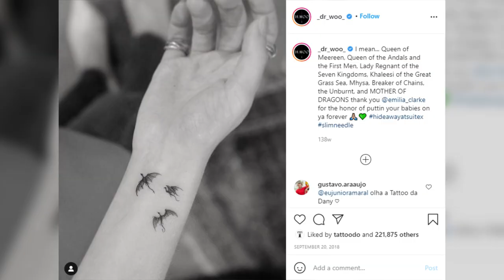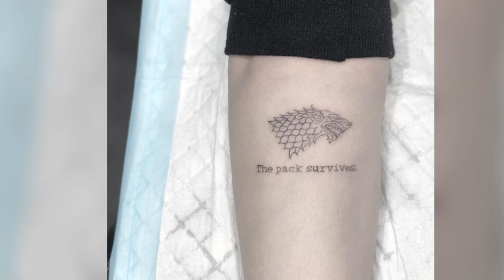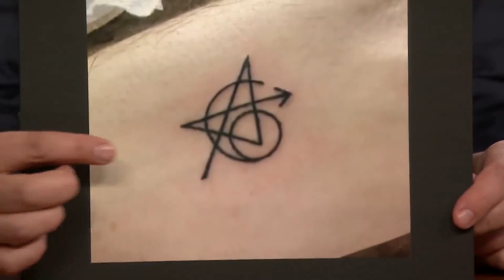10 Actors Who Got Real Tattoos For A Role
10 Actors Who Got Real Tattoos For A Role

About:
After is a 2019 American romantic drama film directed by Jenny Gage, based on the 2014 new adult fiction novel of the same name by Anna Todd, originally released as a fanfiction on Wattpad. The screenplay is written by Susan McMartin, Tamara Chestna, and Jenny Gage. The film stars Josephine Langford and Hero Fiennes Tiffin, and follows an inexperienced teenage girl who begins to romance a mysterious student during her first months of college. The cast includes Selma Blair, Inanna Sarkis, Shane Paul McGhie, Pia Mia, Khadijha Red Thunder, Dylan Arnold, Samuel Larsen, Jennifer Beals, and Peter Gallagher in supporting roles.

Development of a film adaptation based on Todd's novel began in 2014, when Paramount Pictures acquired the rights to the film adaptation and hired Susan McMartin as screenwriter. In 2017, CalMaple Media and Offspring Entertainment bought the rights, with writer Tamara Chestna hired to rework McMartin's script, and director Jenny Gage overseeing the script's final revisions. The film was also produced by Voltage Pictures, Diamond Film Productions, and Frayed Pages Entertainment. In May 2018, Fiennes Tiffin was cast in the lead role alongside Julia Goldani Telles; in July of the same year, however, Goldani Telles dropped out due to scheduling conflicts, and was replaced by Langford. Principal photography began on July 16, 2018 and concluded on August 24 that same year, with filming taking place in Atlanta, Georgia.

After premiered at The Grove in Los Angeles on April 8, 2019, before it was released in Latin America on April 10, 2019, by Diamond Films, and in the United States on April 12, 2019, by Aviron Pictures. The film received largely negative reviews from critics, who felt its screenplay and narrative glamourized abusive relationships. The film was a commercial success, grossing $69.7 million worldwide against its $14 million budget. A sequel, After We Collided, was released in select countries on September 2, 2020, and was released in the United States on October 23, 2020.